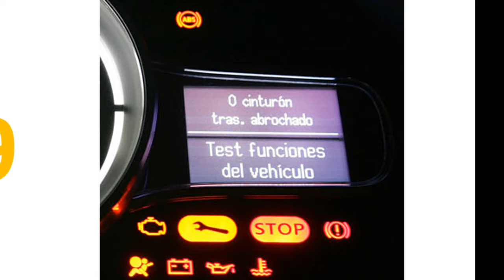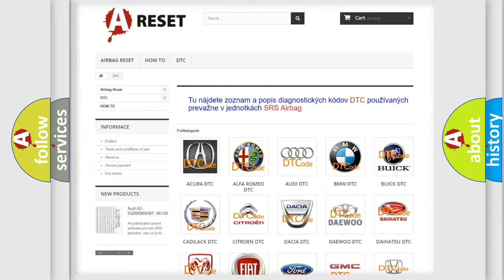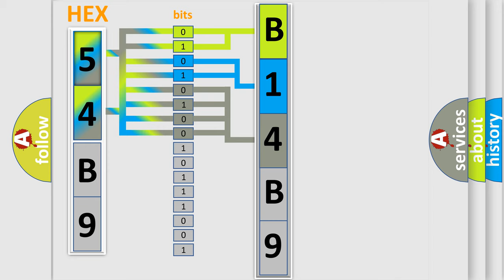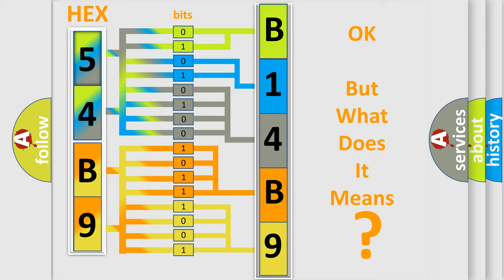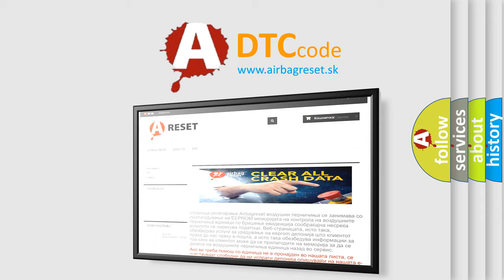DTC Jeep B14B9-13 Short Explanation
Contents:
0:21 Basic DTC analysis according to OBD2 protocol standard.
1:48 Insight into programming
2:58 A diagnostically understandable description of the Diagnostic Trouble Code
3:05 Basic error definition

Make:
Jeep
Code:
B14B9 13
Definition:
HO2S Heater Resistance (Bank 1, Sensor 2)
Description:
See the description for DTC P0053.
Cause:
See the possible causes for DTC P0053.
Diagnosis:
See the diagnostic aids for DTC P0053.
Failure Type:
Circuit Open